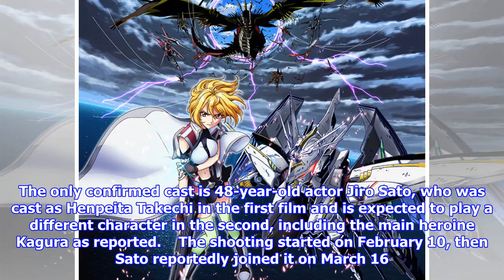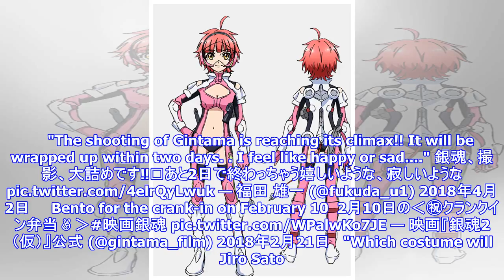"Gintama" Director Fukuda Teases Guest Appearance of Maetel from "Galaxy Express 999?"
Details of the upcoming Gintama live-action film sequel has been kept secret since its announcement ...